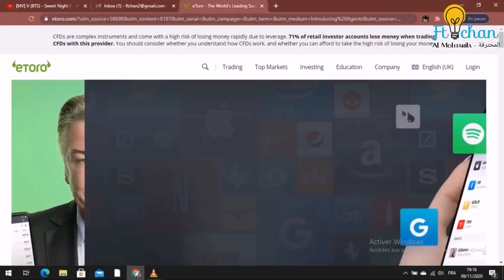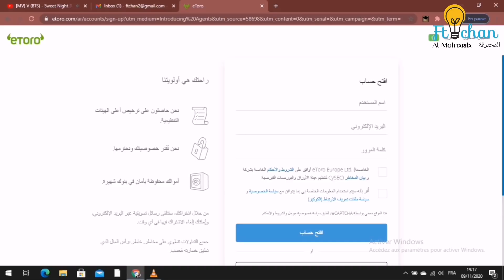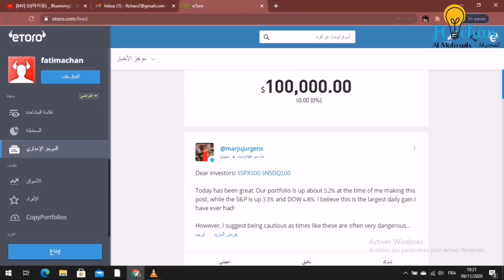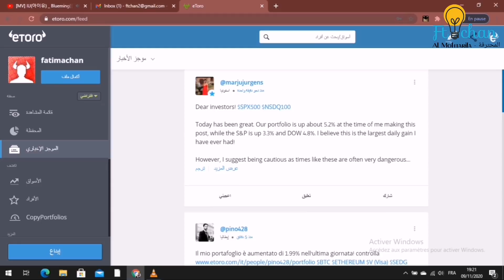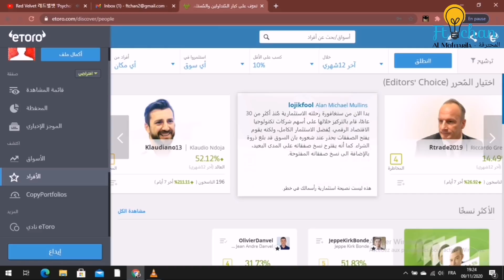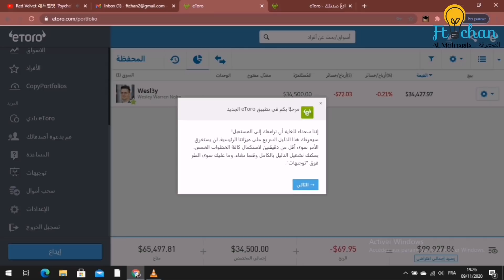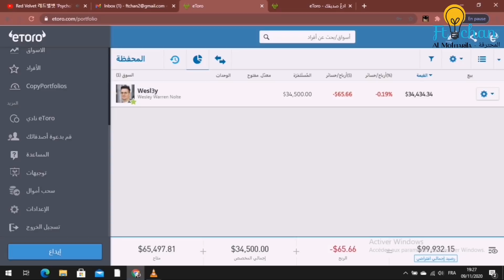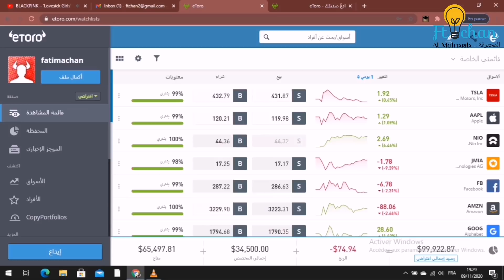الربح من موقع etoro مئات الدولارت يومين للمبتدئين 2020 | شرح ايتورو بتفصيل (الربح من الانترنت)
•فيديو اليوم سوف اشرح لكم طريقة الربح من اتورو وبما انه العديد من متابعيني مبتدئين لهدا الشرح بتفصيل لكي يستطيع الكل فهم وبدء الربح من الانترنت عبر منصة التداول etoro.

وفستوري ديالكم 🌹